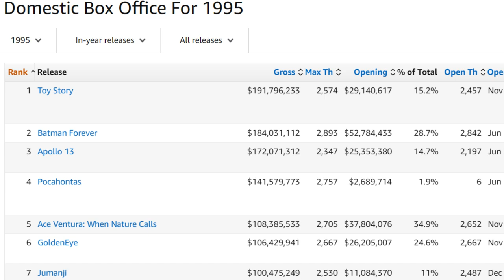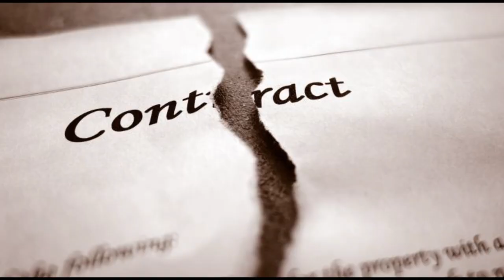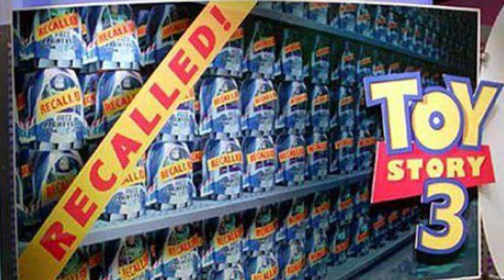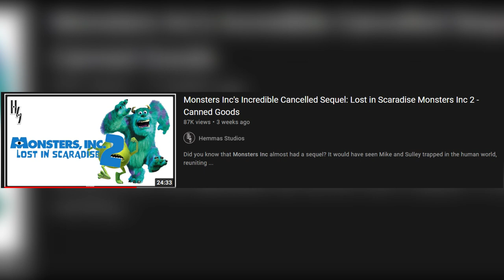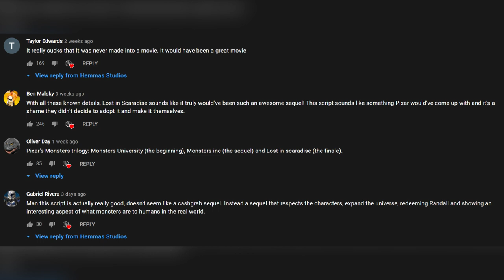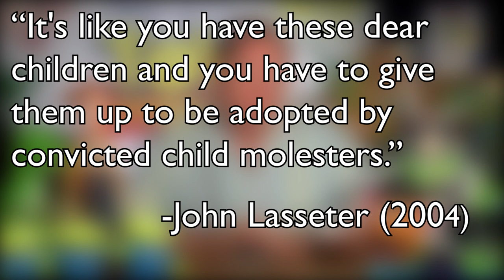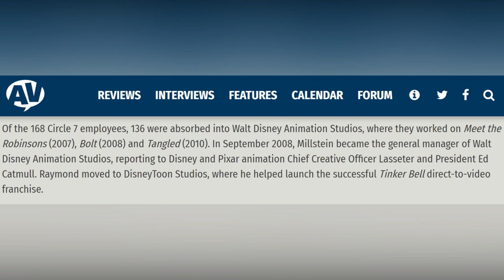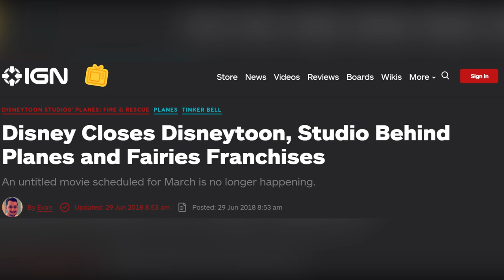The Downward Spiral: Disney Circle 7 Animation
A doomed studio that was thought to become Disney's competitor against Pixar. All made possible due to broken ties in a debatable contract.

▬ Video Chapters  ▬▬▬▬▬▬▬▬▬▬
0:00 - Introduction
0:29 - Friendly Grounds
1:58 - Chaos
2:52 - Kickstart
6:39 - Full Throttle
10:57 - Coming to an End
12:47 - Legacy
14:30 - Outro

Season 1, Episode 1 of "The Downward Spiral".